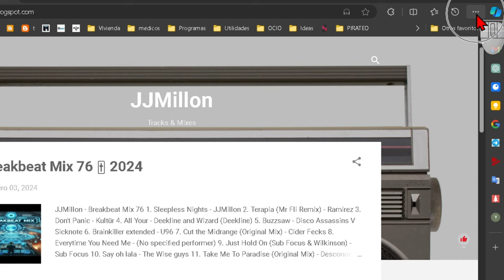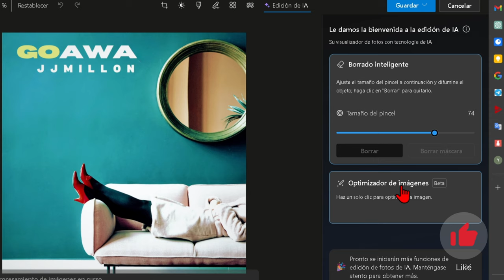Activar la "Edición de IA" en Edge ✳️ Para Borrar cosas de las imÁgenes y optimizarlas 💻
Tutorial sobre cómo activar la función "editar con IA" en MicrosoftEdge Canary. A continuación, te proporcionaré los pasos para activar esta función

Para descargar e instalar Microsoft Canary, sigue los pasos habituales para instalar un programa en tu computadora.

Activar "editar con IA" en Microsoft Edge Canary
1. Abre Microsoft Edge Canary y ve a la configuración.
2. En lugar de "settings", selecciona "flags" y presiona Enter.
3. En el campo de búsqueda, escribe "Edge Image Viewer".
4. Activa las funciones experimentales que se están ejecutando de forma predeterminada.
5. En el campo de búsqueda, introduce "Edge Image Viewer" nuevamente.
6. Reemplaza "default" por "enable" y luego reinicia.

Utilizar la función "editarconIA"
1. Busca una imagen y selecciona "ver imagen".
2. En la parte superior, verás la opción para editar con inteligencia artificial.
3. Para editar la imagen, puedes usar el tamaño de pincel adecuado para señalar y borrar elementos, así como optimizar las imágenes con un solo clic de ratón.

Es importante tener en cuenta que estas funciones están en fase beta, por lo que es posible que los resultados mejoren en el futuro y que se añadan nuevas funciones más adelante.

Espero que estos pasos te sean útiles. ¡Gracias por compartir esta información!